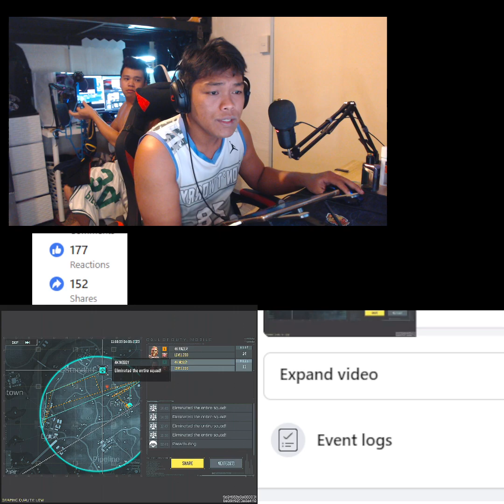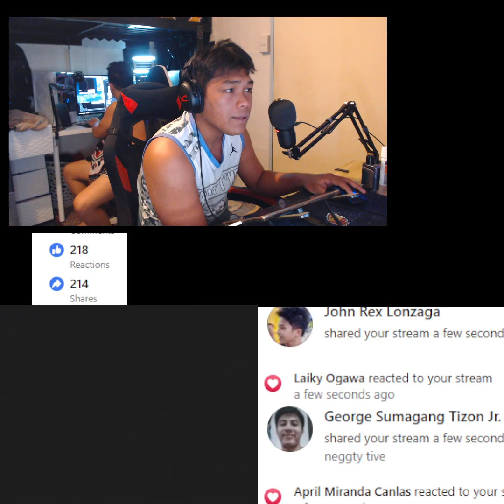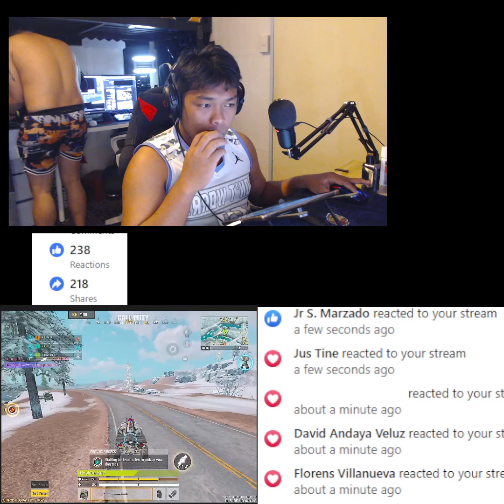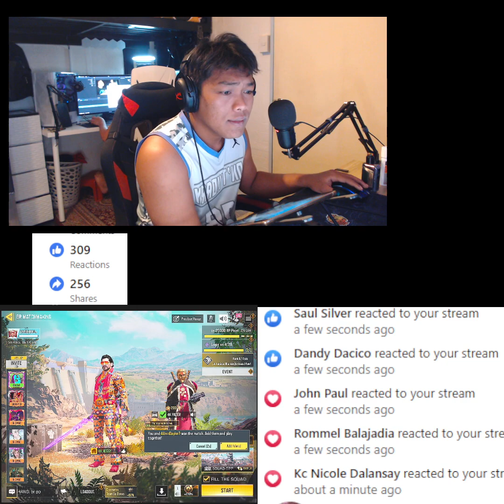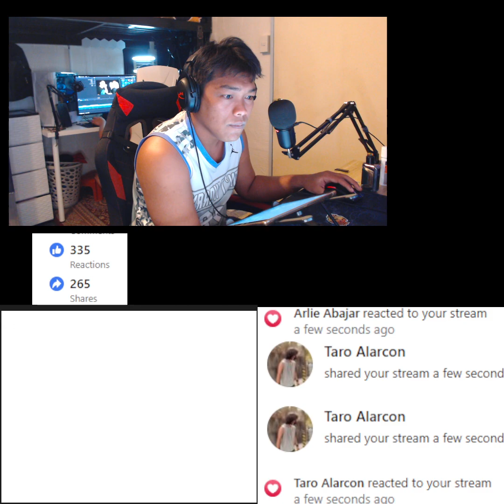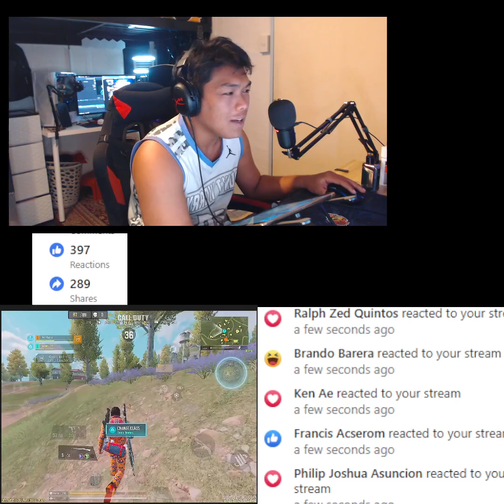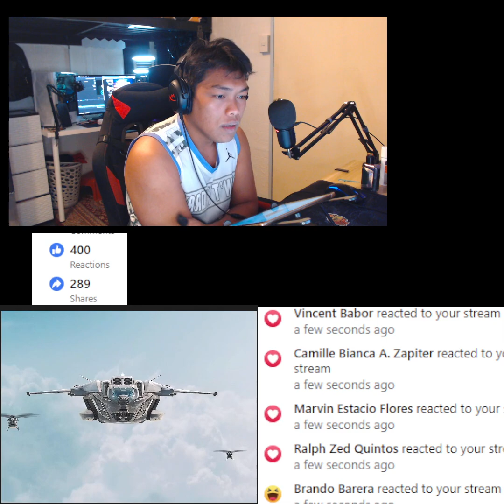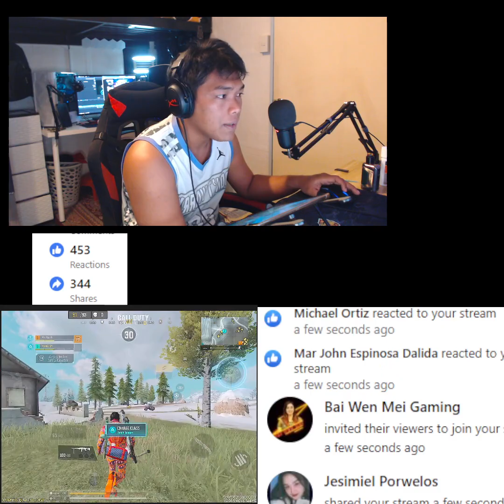BALITA KO MADAMI DAW KAMUKA SI PADER NG GENTONG ORAS AH callofduty callofd 780413707026646